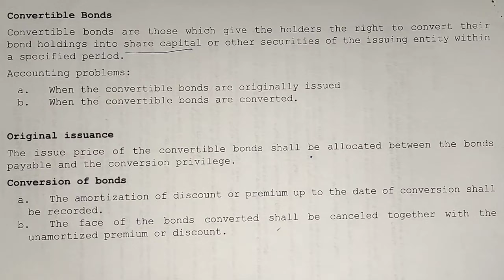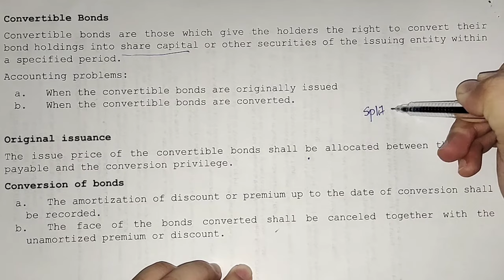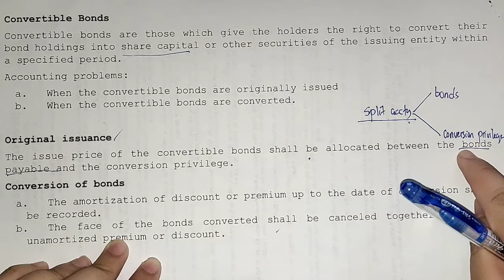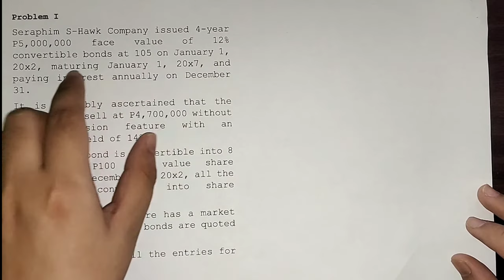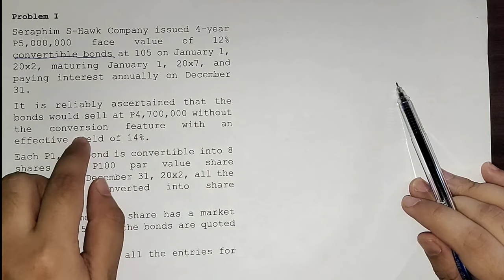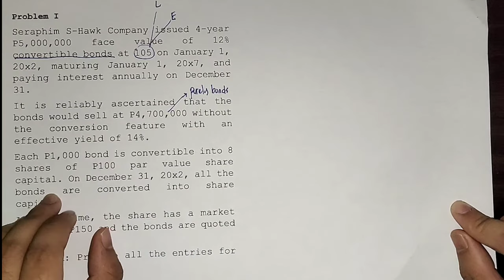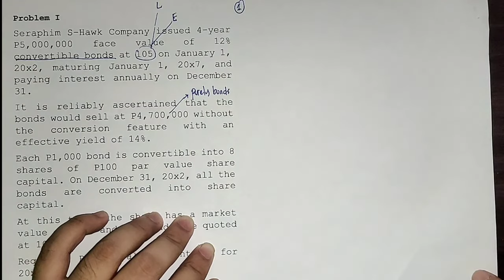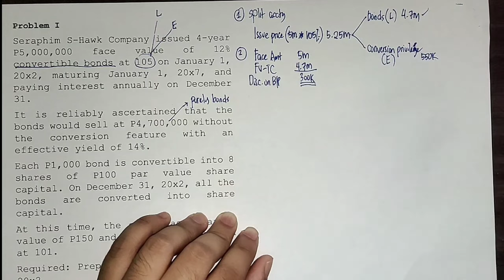Intermediate Accounting 2 | Convertible Bonds Payable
Reference:
Valix, C.T., Peralta, J.F., & Valix, C.A.M. Intermediate Accounting, Volume 2